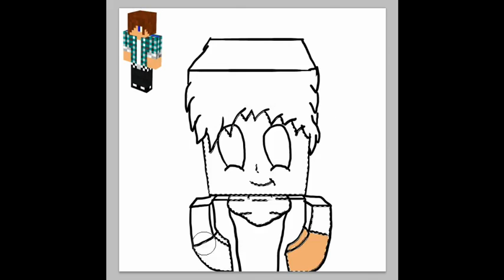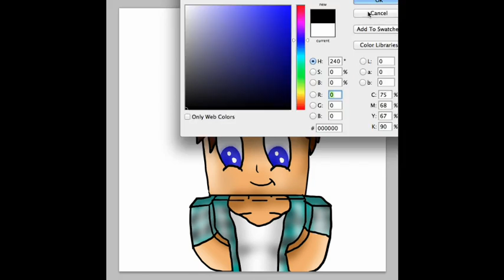WestSide | SpeedArt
OOPS FORGOT INTRO DONT WORRY I WILL PUT IT IN THE NEXT ONE :D

Comment your ign to get a free art
if you want a channel art message me in youtube and get my skype
you can get one like my channel art here are the rules
RULES
1. Sub if u can
2.tell me your ign
3.tell me the terrain the backround it can be a hg map or anything
5.Like

Speed art for owner of an awesome server called WestWorld MC

Meet ya there :D
IRL time : 14:28 min